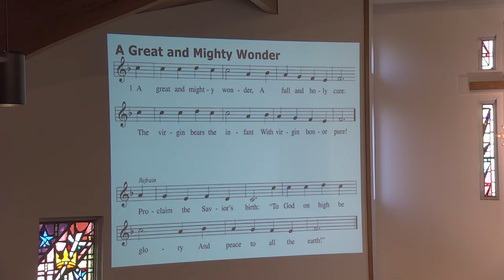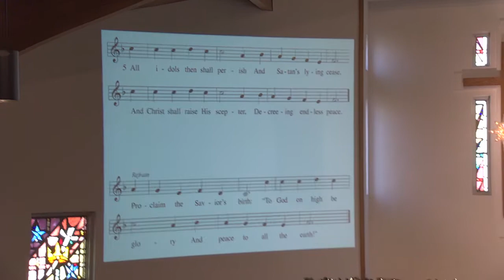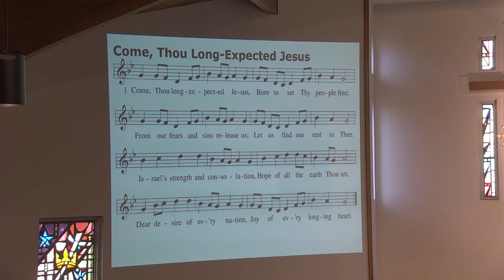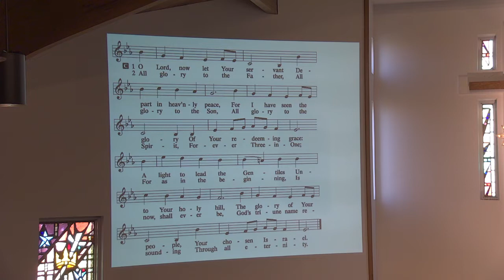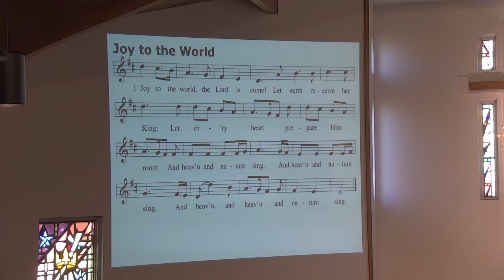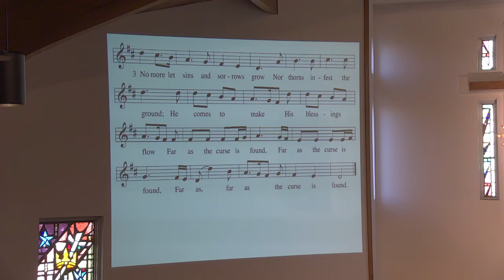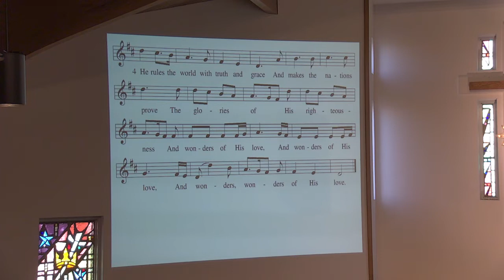December 20, 2020